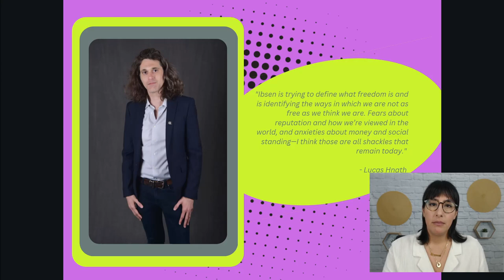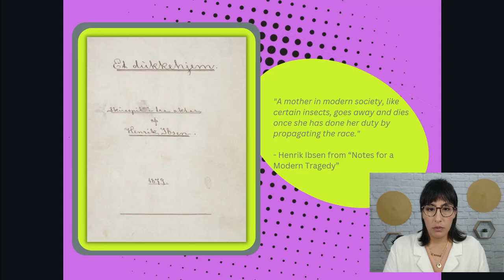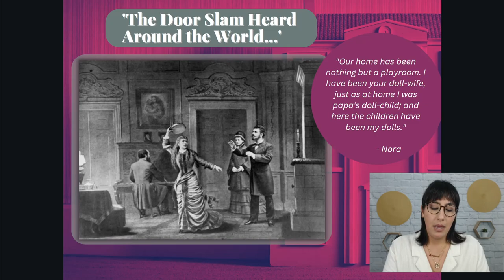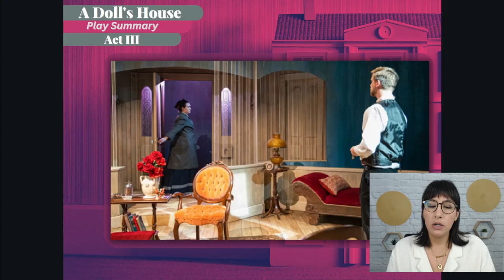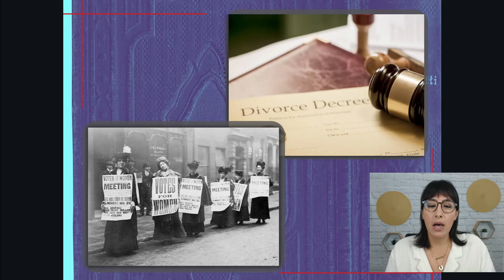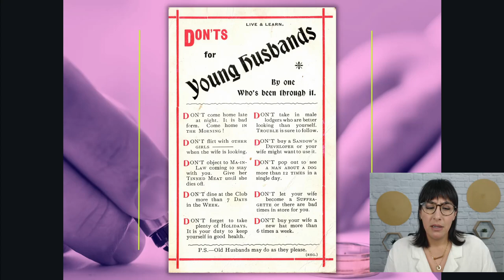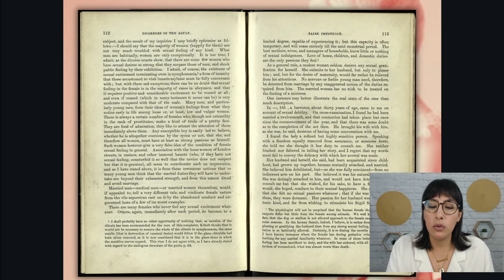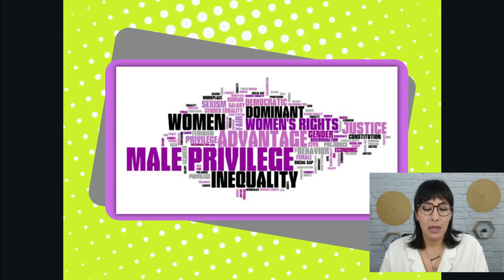A Doll's House: Then and Now - A Dramaturgical Presentation by Karina Batchelor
Welcome to A Doll's House: Then and Now - A Dramaturgical Presentation by Karina Batchelor

In this video, we will be delving into the life and story of Nora Helmer, a complex and fascinating character from Henrik Ibsen's classic play A Doll's House. Nora's journey has captivated audiences for over a century, and in this presentation, our presenter, Karina Batchelor, will be using the tools of dramaturgy to bring her story to life in a new and exciting way.

Through a combination of historical research and dramatic interpretation, Karina will explore the motivations and actions of Nora as she returns to the family she left behind in Ibsen's play. By delving into Nora's inner world, as well as the societal and historical context in which she lived, this presentation will offer a unique and nuanced perspective on this beloved character.

Whether you are a fan of Ibsen's play or simply interested in exploring the complexities of human nature, we hope you enjoy A Doll's House: Then and Now - A Dramaturgical Presentation by Karina Batchelor